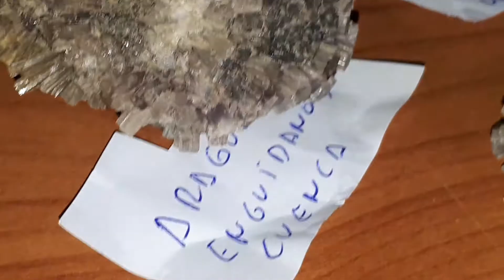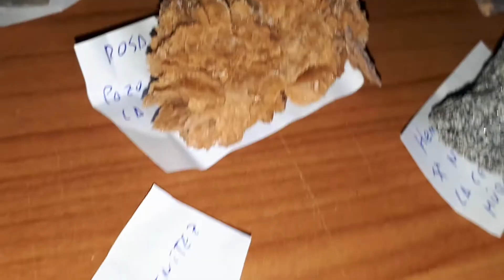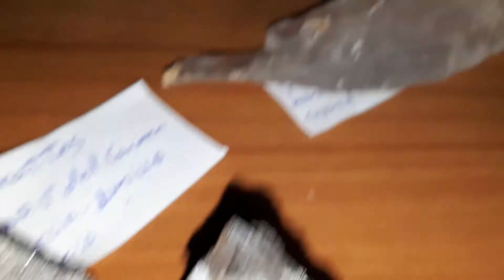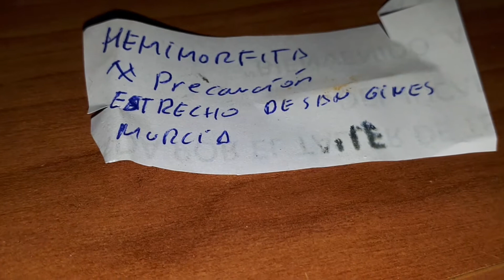Nuevos minerales para mi coleccion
Ey! os traigo un video enseñando todos los nuevos minerales que me mandaron no hace mucho!! Flipareis como yo?